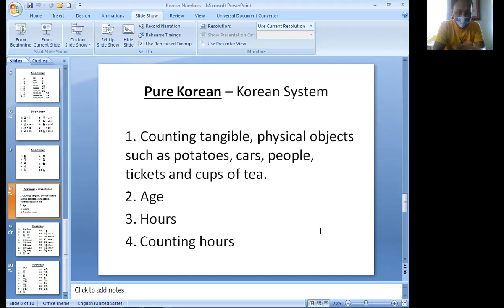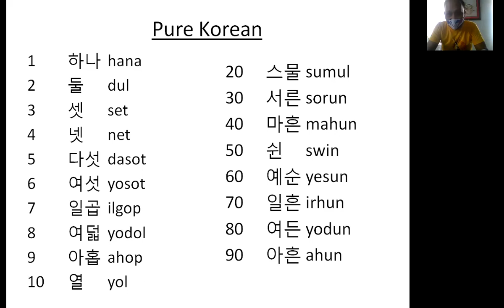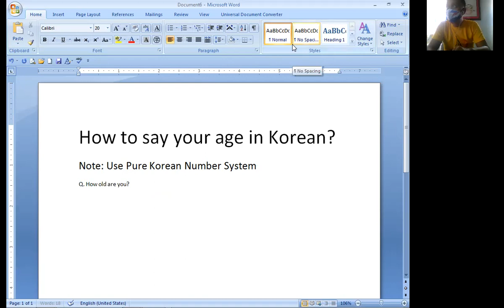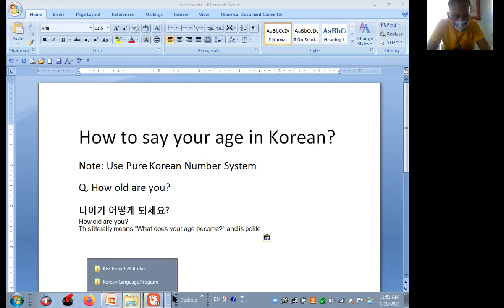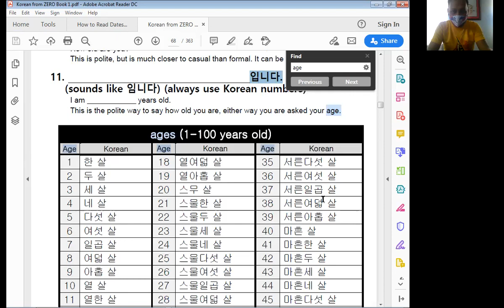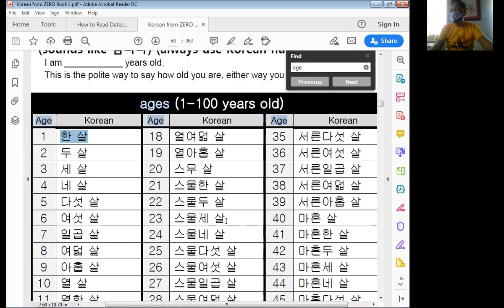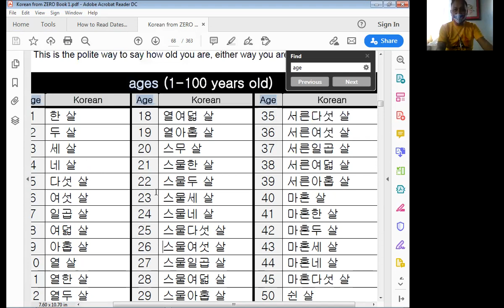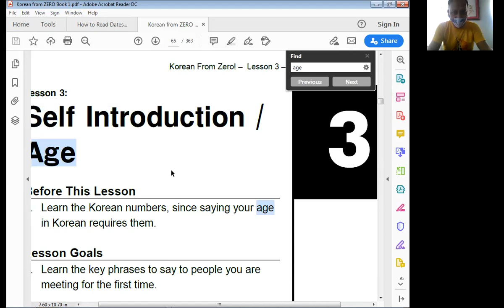Pure Korean System & How to say your age in Korean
Pure Korean Numbers Tagalog Tutorial and how to say your age in Korean.